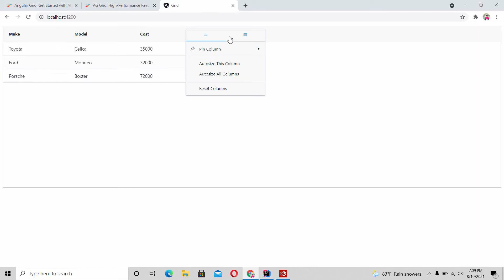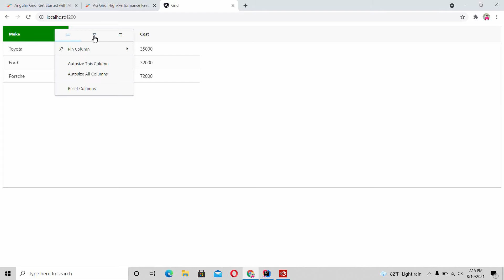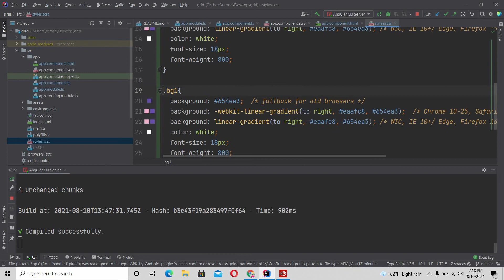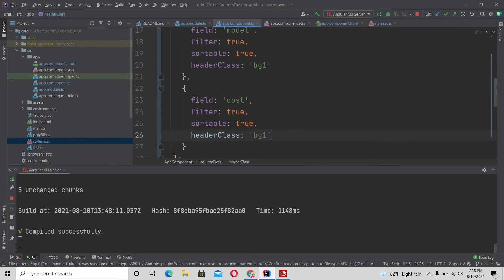Angular 13 | Ag-Grid Integration | 02 |How to Customize Headers | codingindian.com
In this video, I will show How to customize your angular Ag-Grid Headers into your Angular 13 application.
Angular 13
Ag-Grid

In this channel, we update the latest front development related tutorials. The following tutorials will be available on this channel.